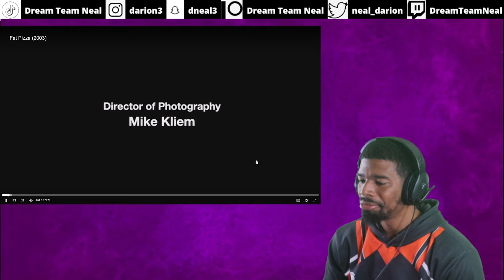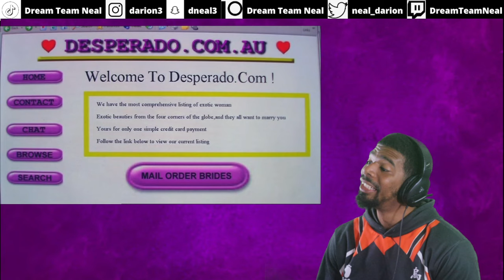AMERICAN REACTS TO Fat Pizza The Movie Part 1/3